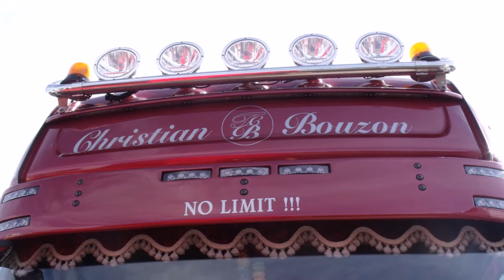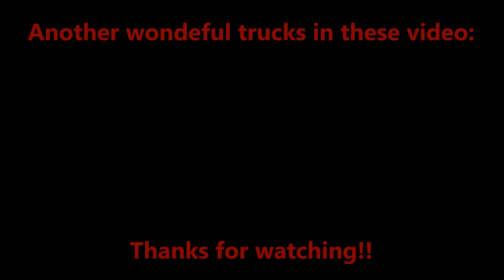SCANIA R620 V8 - Christian Bouzon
WELCOME!!
Beautiful Scania from France today in this video: Transports Christian Bouzon.

Scania R6 series
Power: 620 hp
Streamline

BENVENUTI!!
Bellissimo Scania dalla Francia oggi in questo video: Transports Christian Bouzon.